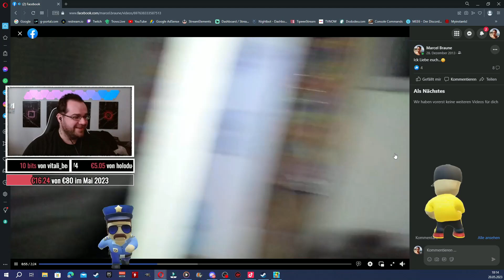MINECRAFT: Neue Bilder in Minecraft 😱😱😱 | Ruhig Brauner Clips vom 20.05.2023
Herzlich Willkommen auf meinen Kanal (zuletzt Aktualisiert: 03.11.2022)
Wenn du, ja genau du meinen Stream oder Video´s Feierst, dann lass gerne ein Like & nen Follower da um bei den nächsten Stream´s mit am Start zu sein.

(CROSSPLY SERVER)
Java: eu4930247.g-portal.game
Bedrock: IP: 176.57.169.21 PORT: 33665

► Wie bin Ich auf den Namen "Ruhig Brauner" gekommen?
Da Ich sehr schnell an die decke gehe und auch mich sehr schnell aufregen kann,
passt dieser Ausdruck sehr Gut zu Mir, denn "Ruhig Brauner" Bedeutet, wer es nicht weiß.
„Ruhig Brauner“ gehört in eine Reihe mit Redensarten wie „Immer mit der Ruhe“, „Eile mit Weile“ oder auch „Kommt Zeit, kommt Rat“. Die Redensart bringt den Wunsch nach Beruhigung.

Da könnt ihr auch gerne mal vorbei schauen...:)